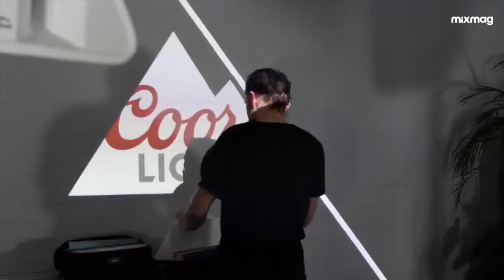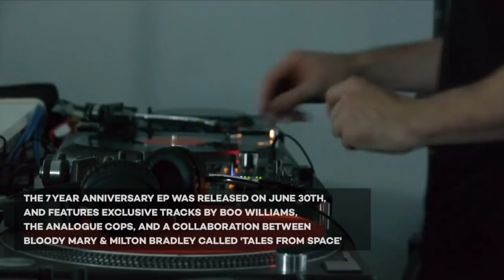Milton Bradley´s part @Dame Music Showcase @MixMag Lab London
London 2017 invited by Bloody Mary for promoting the 35th release of Dame Music (incl. Bloody Mary & Milton Bradley "Tales from Space")